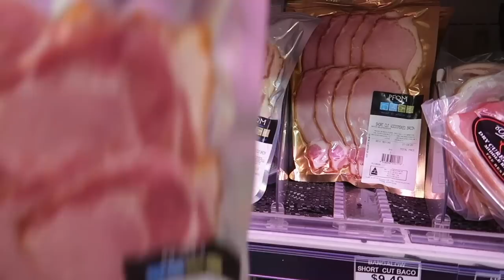【SUB】当归Vlog｜Eat With Me｜"Bread Killer" Shakshuka｜Loaded Baked Potatoes ｜2 Meals A Day